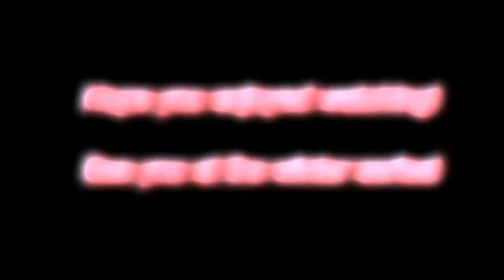champ round 20 5 12 no music.mpg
Championship round at monarto 1/5th large scale rc club! Have removed the music so people with mobile devices only can watch! There is another version with music!